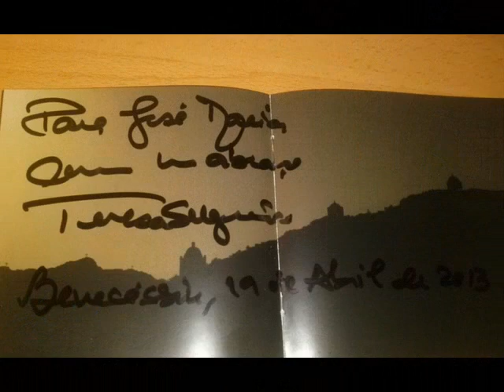Fortaleza - TERESA SALGUEIRO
Las imágenes las tomé en Lisboa y en Benicasim (España) Las ilustraciones de barcos y banderas portuguesas las saqué de internet, no son mías. Espero que os guste, pues soy muy torpe con estos menesteres.